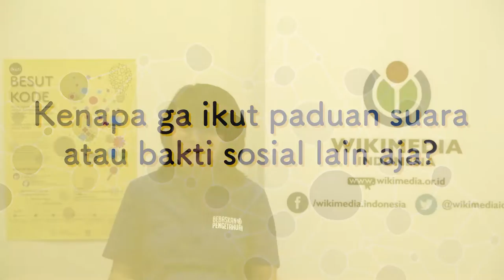Wawancara Dengan Tasya Rukmana (Pemenang Google Code-in 2014 dari Indonesia)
Tentang Besut Kode:
Besut kode adalah kompetisi online pengembangan perangkat lunak bersumber terbuka untuk pelajar SMA berumur 13-17 tahun. Pelajar diminta untuk memecahkan soal yang diberikan, dan mentor akan menyatakan peserta tersebut lolos ke putaran selanjutnya atau gugur. Peserta yang lolos, akan mendapatkan sertifikat. Mentor juga akan menganalisa peserta yang berbakat, apabila terpilih, mentor akan membantu peserta untuk dapat mengikuti Google CodeIn / Google Summer of Code.

Tentang Tasya Rukmana:
Tasya Rukmana adalah pemenang Google Code-in 2014, sebelumnya bersekolah di SMA 8, Bandung saat mengikuti kompetisi Google Code-in dan menjadi salah satu pemenang. Sebagai sebagai salah satu pemenang Google Code-in 2014, ia mendapatkan beasiswa untuk belajar di Singapore University of Technology and Design.